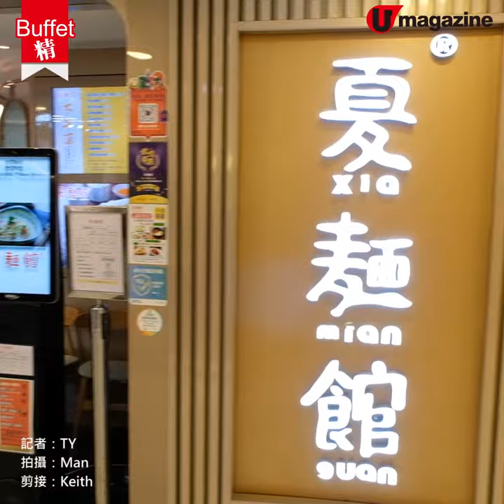【BUFFET精】抵食!$358大閘蟹放題X滬菜套餐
爆汁蟹粉小籠包+花雕醉雞

呢間上海餐館推出「至尊大閘蟹盛宴」，套餐包括涼菜、小炒、蟹粉菜品共6款菜式，兼且任食大閘蟹，夠晒豐富，現在經網上訂座可享優惠，人頭只需$358(另收服務費)，係限時100分鐘內食到5隻蟹已經可以輕鬆回本！

【INFO】
「至尊大閘雙蟹」盛宴 + 100分鐘大閘蟹放題
只適用於夏麵館樂富及荃灣分店
地址:樂富聯合道198號樂富廣場3樓3125至3126舖 / 荃灣沙咀道328號寶石大廈地下12-15號舖
供應期: 2020年10月19日至 12月13日
備註:
1.每次惠顧最少2位同行
2. 另收每位服務費 $69 及茶芥$4
全方位緊貼《U Magazine》社交平台